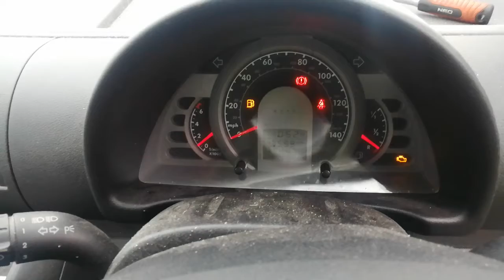Разборка Volkswagen - Fox 2005-2011, 1.2 Инжектор (VIN: WVWZZZ5ZZ94104214) FE09DAU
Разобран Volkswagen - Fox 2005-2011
Основные характеристики:
Год выпуска: 2009
Двигатель: BMD459325
Объём двигателя: 1.2
Тип двигателя: Бензин
Коробка передач: КПП 5-ст.мех.(МКПП)
Кузов: Хэтчбэк 3 дв.
Смотри каталог запчастей Volkswagen - Fox 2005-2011 на :
⏰ Режим работы колл-центра:
08:00 – 20:00 – ежедневно

Для наших покупателей:
- бесплатная доставка;